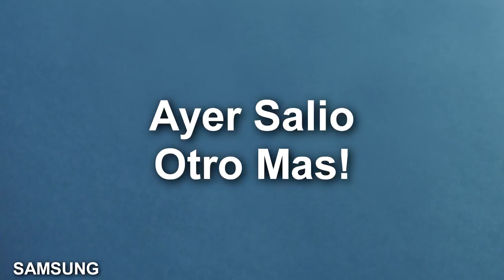Samsung Galaxy S9 Comerciales!!! (Tendran su propio Animoji?)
Reaccionando a los Comerciales del Samsung Galaxy S9!!!